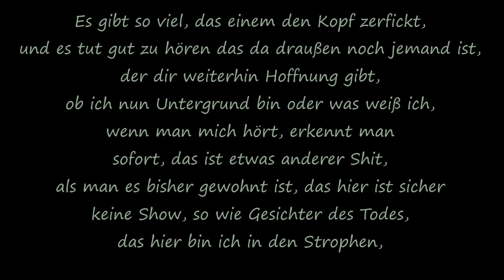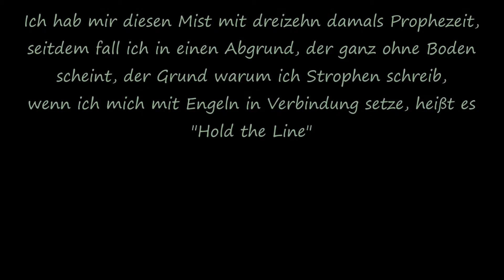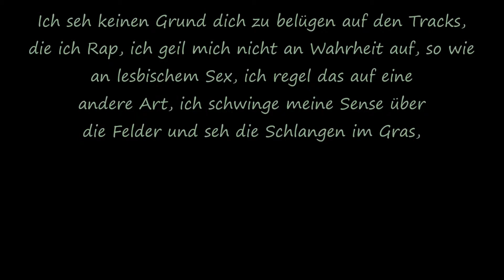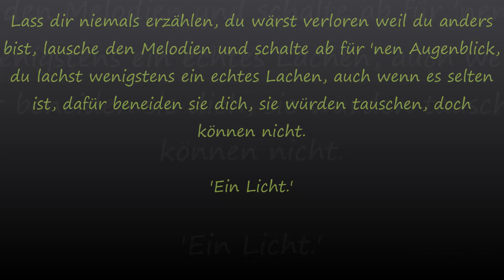Cr7z - Ein Licht [Lyrics Video]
Interpret: Cr7z
Album:     Zurück zum K7nd (2010)
Track Nr. 06

Hol dir Zurück zum K7nd jetzt GRATIS!